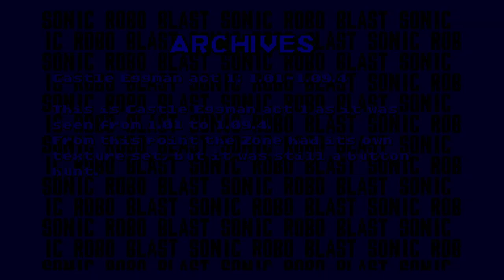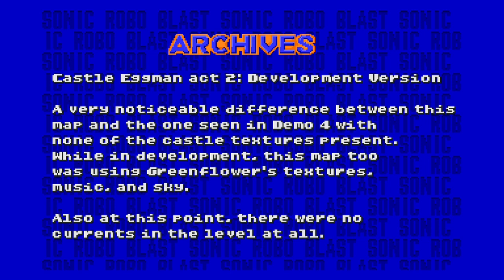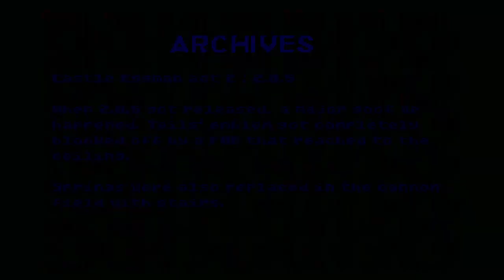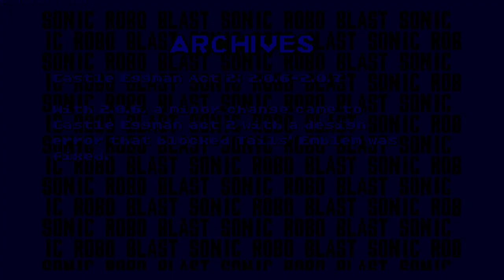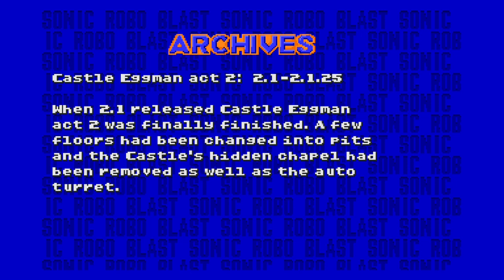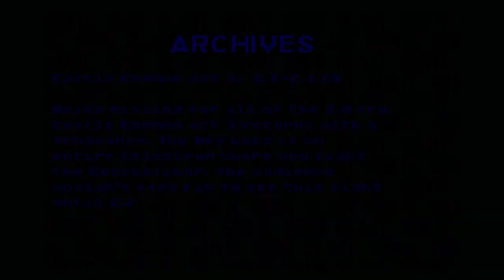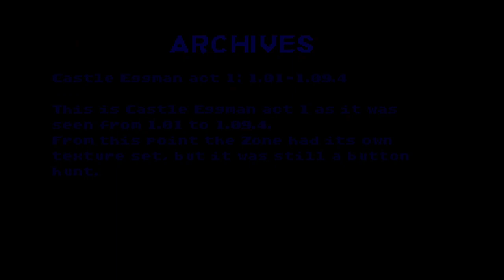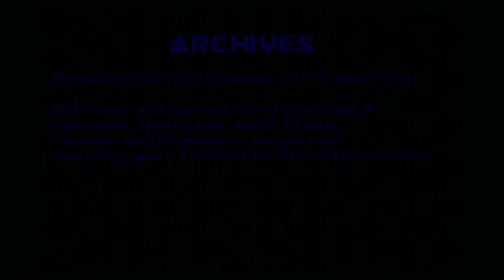(SRB2 2.2) SRB2 2.2 The Past Part 4 Castle Eggman Zone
So for some reason the video upload was canceled cuz of some error, so sorry for the long wait